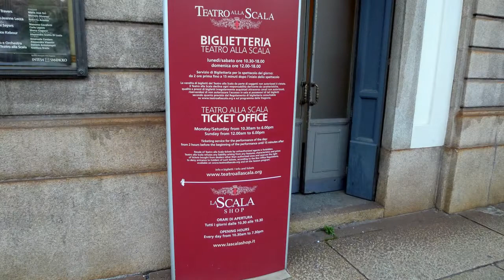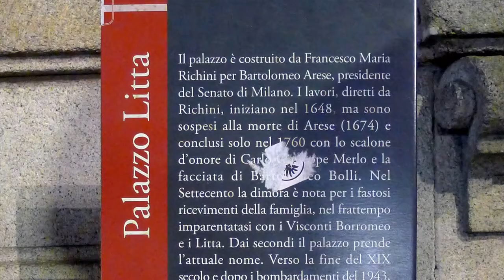Milano - Lombardia, Italy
Милан - Ломбардия, Италия

апрель 2019